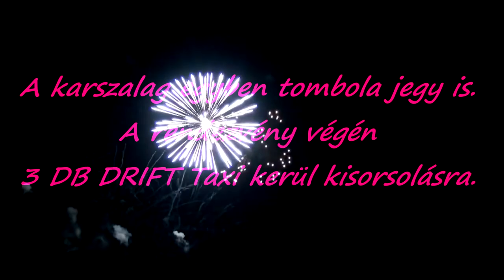Bélkő-hegy (Bélapátfalva) KÖZÖNSÉGTALÁLKOZÓ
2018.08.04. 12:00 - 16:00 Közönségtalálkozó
A találkozó helyszíne a Hungarian Touge DRIFT 2018 rendezvény.
Kedvezményes belépőkért (1750 Ft/fő) jelezzétek, hogy Dorinás karszalagot szeretnétek. A megvásárolt karszalag egyben tombola jegy is. A rendezvény végén 3 db DRIFT Taxizás kerül kisorsolásra. Várunk sok szeretettel mindenkit!